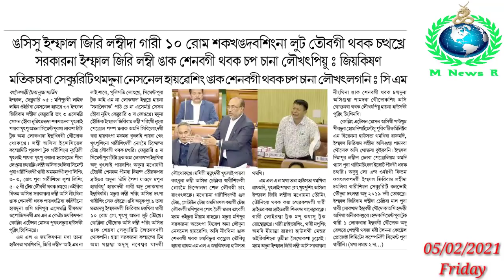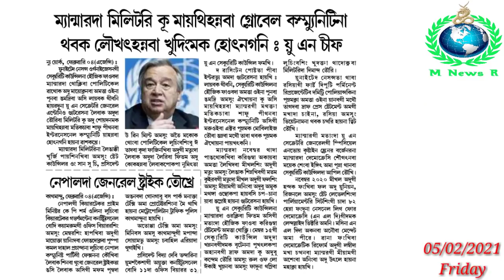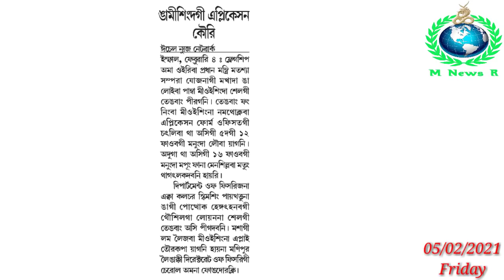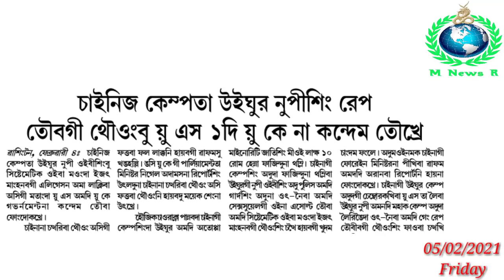Chinese Camp ta Uyghur Nupising Systematic Naina Rape Touwe Haikhre Amadi Thouwong Adubu US & UK na